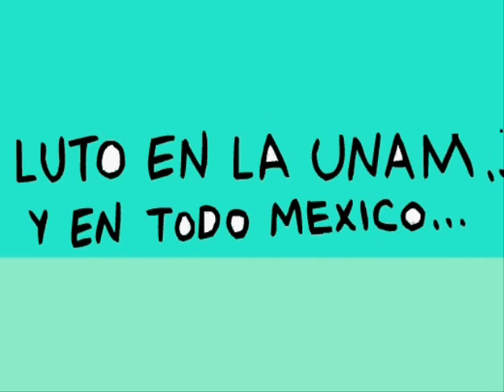Calderon no nada de muertito en su guerra contra el narco pero... Caricatura Politica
Calderon no nada de muertito (ni saca escandalosos de cantina) en su guerra contra el narco pero... Caricatura Politica Eduardo soto